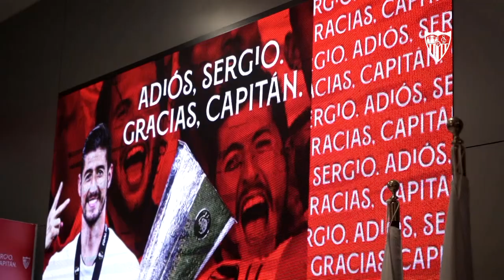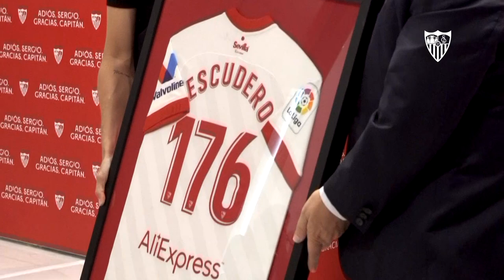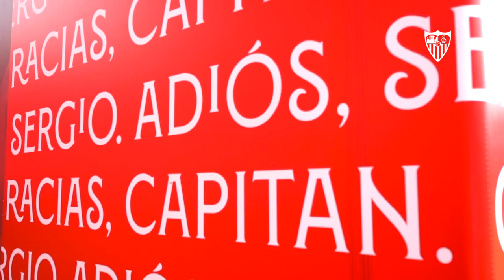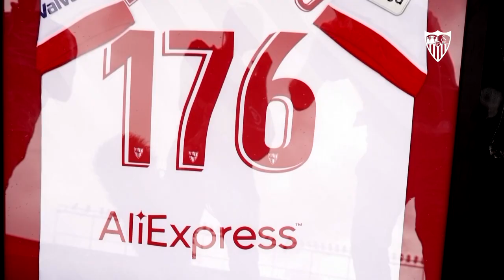La despedida de Sergio Escudero, desde dentro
Todos los detalles del acto de despedida de nuestro capitán Sergio Escudero.